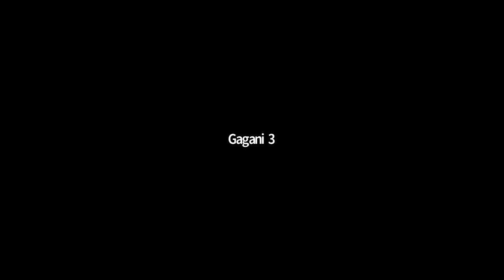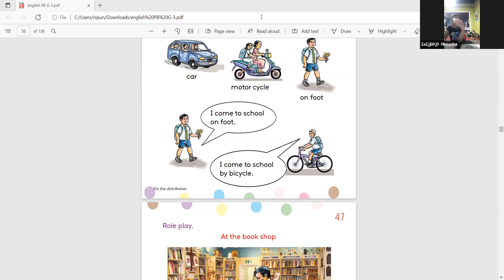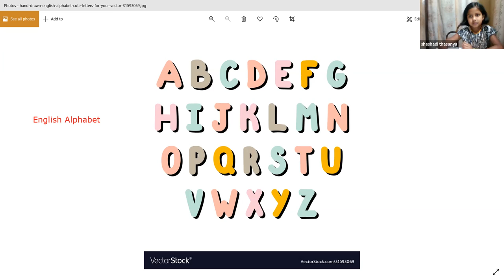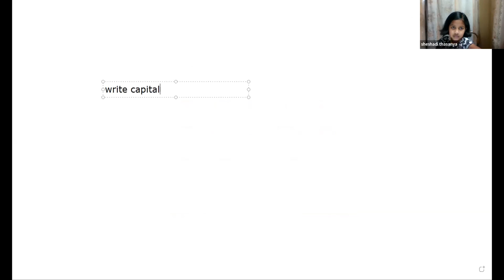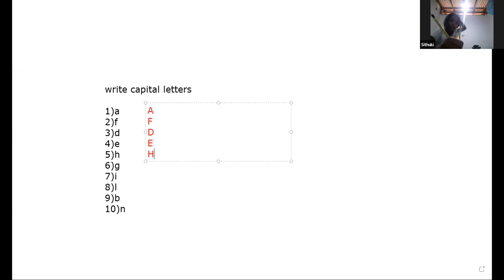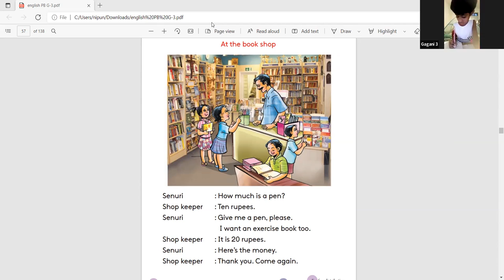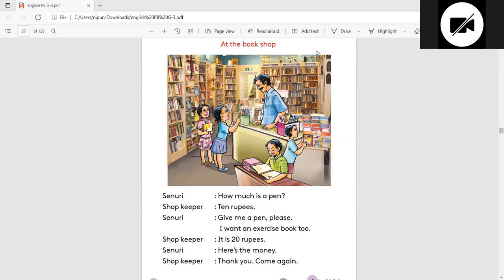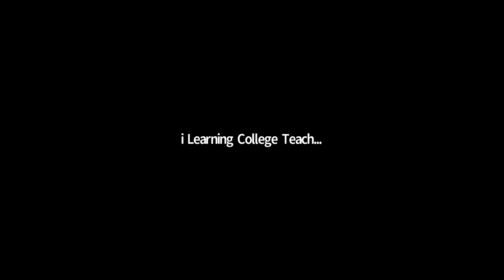3 ශ්‍රේණිය ඉංග්‍රීසි පන්තිය අඟහරුවාදා Apr 5, 2022